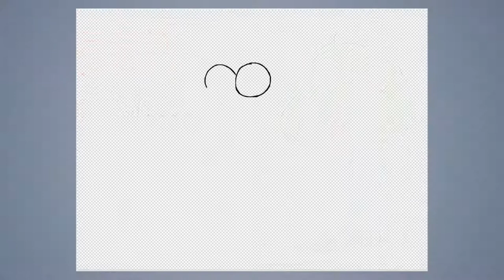Speed draw #239: Croac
JAB-2017